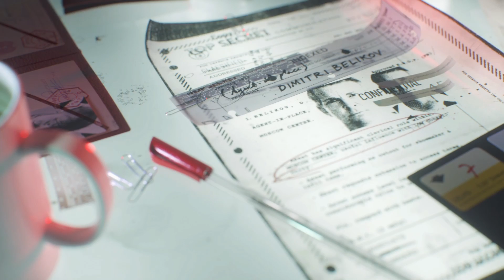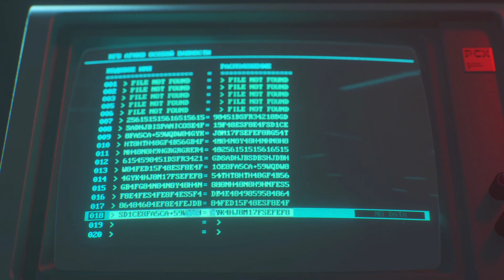COD BLACK OPS: COLD WAR CAMPAIGN WALKTHROUGH (HARDENED) PART 5: HUDSON EXPLAINS EVERYTHING!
Part 5 of Cold War Campaign.

If you made it this far...great things will come your way, thanks for the support (: